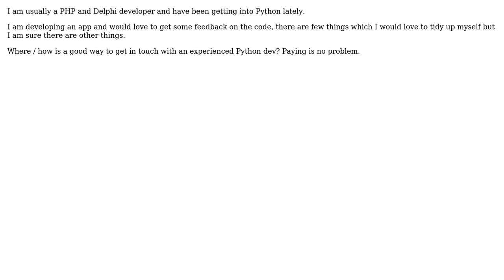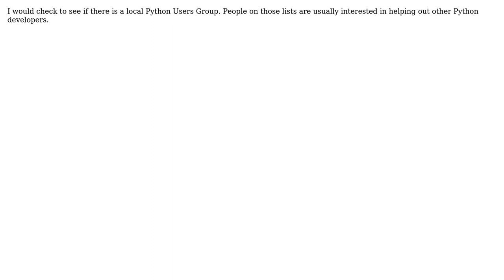Software Engineering: Python - Service, how to get a code review (3 Solutions!!)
Software Engineering: Python - Service, how to get a code review

With thanks & praise to God, and with thanks to the many people who have made this project possible! | Content (except music & images) licensed under CC BY-SA | Music | Images & others | With thanks to user Wizzard user Ryan Kinal user gruszczy user gnat user dietbuddha and the Stack Exchange Network Trademarks are property of their respective owners. You are responsible for your own actions.